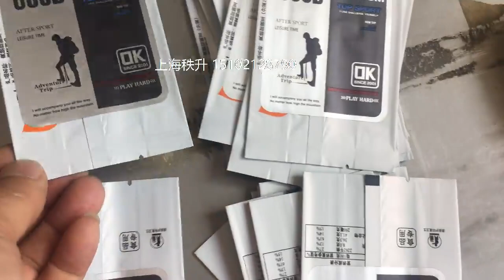自立袋自动分页贴标签机器